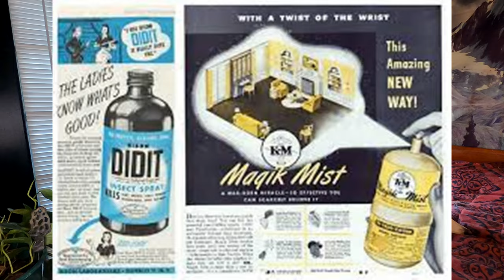Lets talk Lions Mane results, Microbes, and Oomycetes!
So this is a video again made for friends and family whom follow me but feel free to join the discussion! ... Still not a youtuber so be gentle with me!

I post mostly on Facebook where I just found my first batch of chaga and made a whole educational video on it! So I wanted to make the drink for the video as it turned out delicious!

I also am very camera shy and didn't even talk about my favorite fungus, Pleurotus ostreatus cleaning up the chicago river from an ecoli buildup that has been happening since the 1700s within 92 hours!! And how every time you till it kills half of the microbes in the soil!  Or NITROGEN FIXATION!
But thus... I can only handle so many takes. So bare with me as we make another video with other people that will hopefully keep me on track next week!